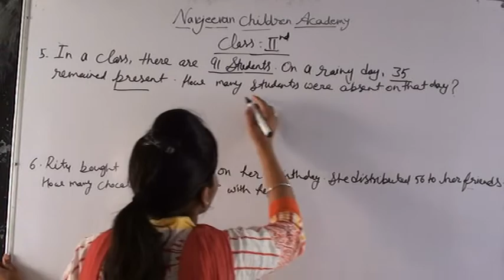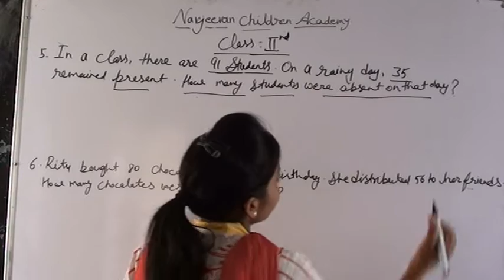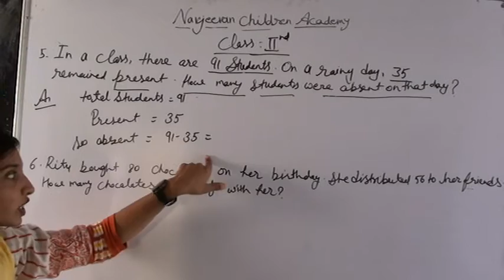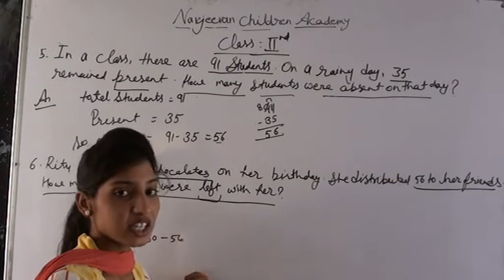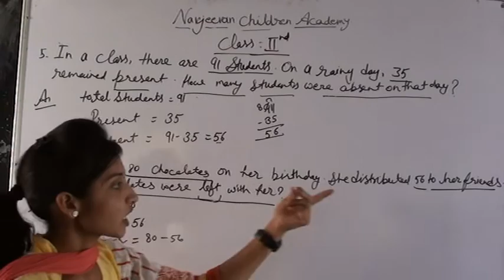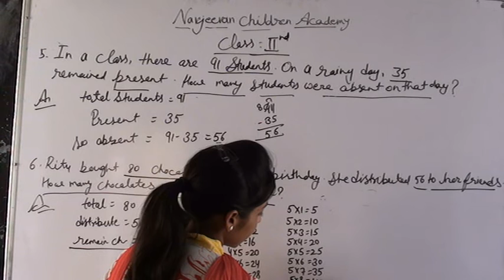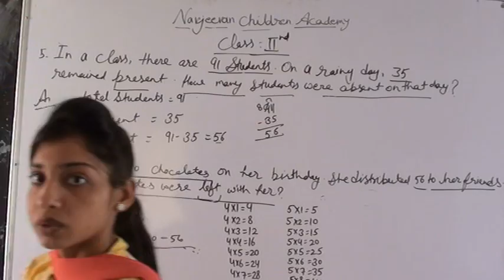CLASS -2 | MATH | PART -14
In this video we are going to learn about CLASS - 2ND MATH

httpncert.nic.intextbooktextbook.htmhemh1=0-16

class 2 maths addition,
class 2 math solution bangladesh,
class 2 math division,
2 class ka math dikhaiye,
wifistudy group d math class 2,
class 2 math english medium,
class 2 math exercise,
class 2 math exam,
e-learning class 2 capacity math,
e pathshala class 2 math,
class 2 math fraction,
class 2 math first chapter,
class 2 math face value and place value,
math for class 2,
math worksheet for class 2,
math syllabus for class 2,
math activity for class 2,
math for class 2 in hindi,
class 2 math gun,
class 2 math geometry,
math class grade 2,
class 2 math solution guide for bangladesh download